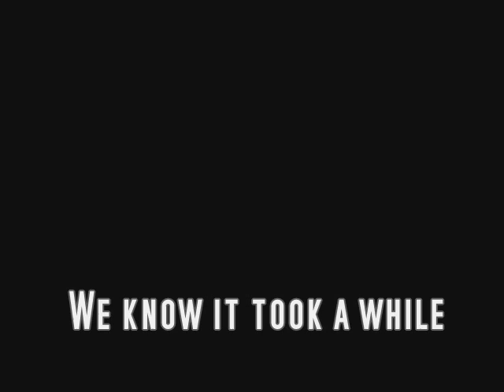Tessla_ Sewn up Smiles Demo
One of the first songs made by Tessla
Demo without mixing